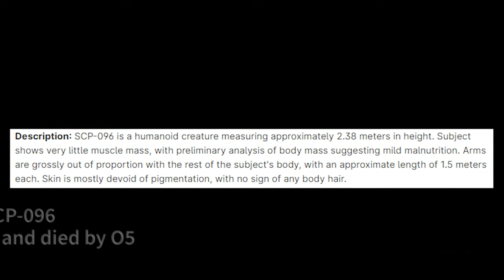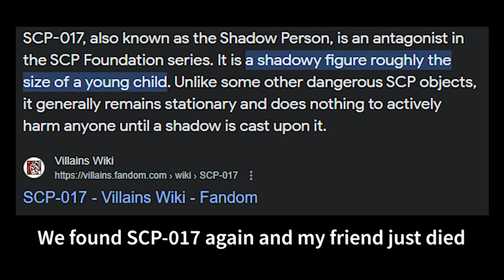Day 1: Life of a Class-D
Game: SCP: Site Roleplay (Roblox)
Thumbnail Credits:

Specs:
ASUS VivoBook 17 (Filming - Gameplay)